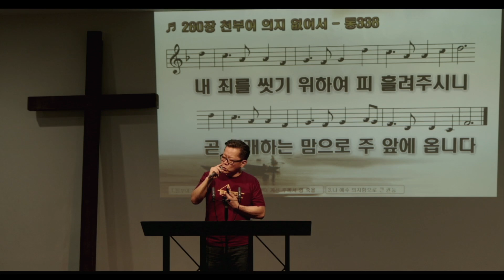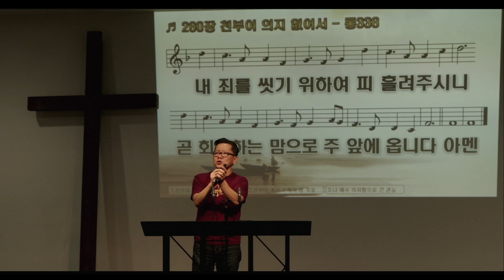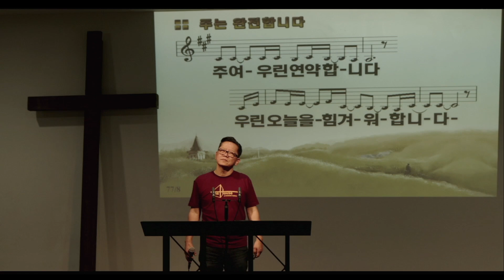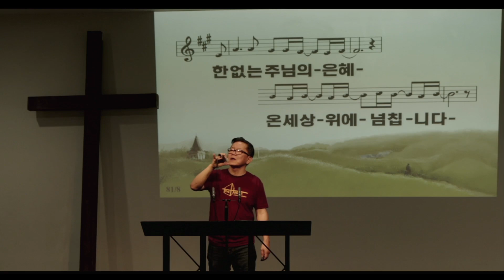주님이 주시는 영적 시력 사도행전 9 062923